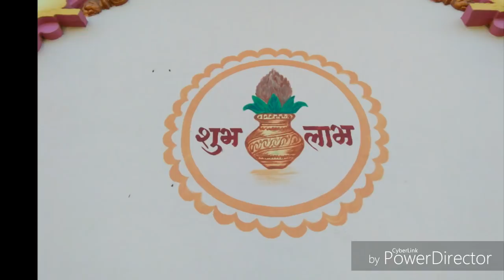मुक्ताबाई मंदिर, गुंजाळवाडी | ता. जुन्नर, जि. पुणे